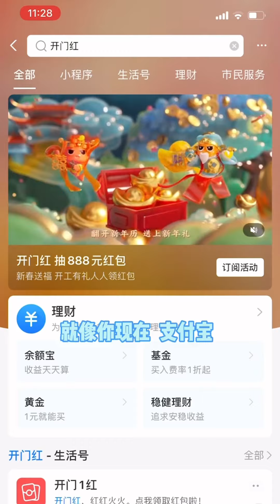|邢三狗||搞笑||一人分饰多角|一点不脏，没事的